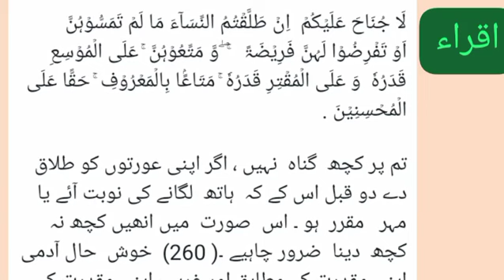سورۃ البقرۃ : آیت نمبر 236 " (ترجمہ اور تفسیر )سورة_البقرة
*اہم احکام 📝*

لَا جُنَاحَ عَلَیۡکُمۡ  اِنۡ طَلَّقۡتُمُ النِّسَآءَ مَا لَمۡ تَمَسُّوۡہُنَّ اَوۡ تَفۡرِضُوۡا لَہُنَّ فَرِیۡضَۃً   ۚ ۖ وَّ مَتِّعُوۡہُنَّ ۚ عَلَی الۡمُوۡسِعِ قَدَرُہٗ  وَ عَلَی الۡمُقۡتِرِ قَدَرُہٗ ۚ مَتَاعًۢا بِالۡمَعۡرُوۡفِ ۚ حَقًّا عَلَی الۡمُحۡسِنِیۡنَ .

تم پر کچھ  گناہ  نہیں ، اگر اپنی عورتوں کو طلاق دے دو قبل اس کے کہ  ہاتھ  لگانے کی نوبت آئے یا  مہر   مقرر  ہو ۔ اس  صورت  میں انھیں کچھ نہ کچھ  دینا  ضرور چاہیے ۔( 260)  خوش  حال آدمی اپنی مقدرت کے مطابق اور غریب اپنی مقدرت کے مطابق معروف  طریقہ  سے دے ۔ یہ حق ہے  نیک  آدمیوں پر ۔

(سورة الْبَقَرَة حاشیہ نمبر :260 اس طرح رشتہ جوڑنے کے بعد توڑ دینے سے بہرحال عورت کو کچھ نہ کچھ نقصان تو پہنچتا ہی ہے ، اس لیے اللہ نے حکم دیا کہ حسب مقدرت اس کی تلافی کرو)

قرآن پاک اور حدیث مبارکہ کے لیے اقراء پروجیکٹ کو جواءن کریں اور دین کی دعوت عام کرنے میں ہمارا ساتھ دیں ۔